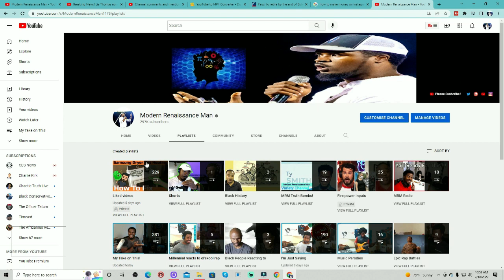Metallica Battery Reaction.